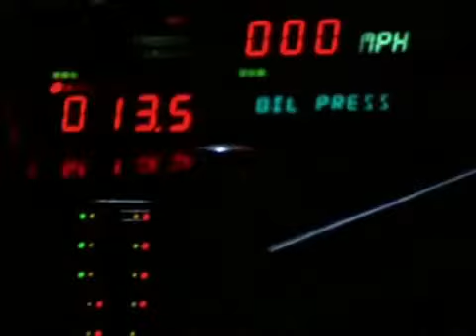Auto increible tv intro temporada 1 KITT.mp4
Intro de la 1er temporada del auto increible, KITT, pontiac transam 1983 customizado.